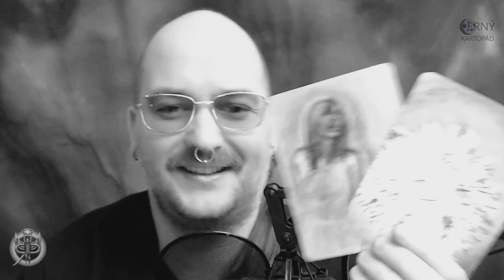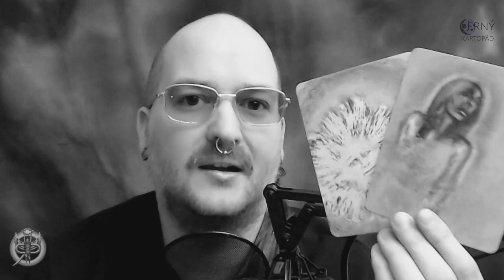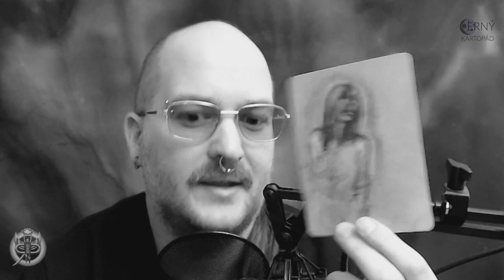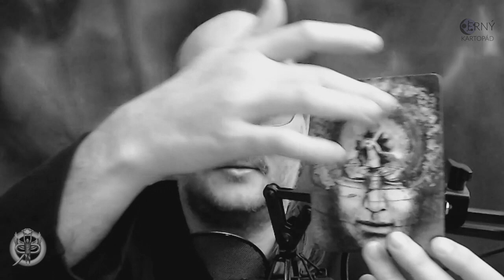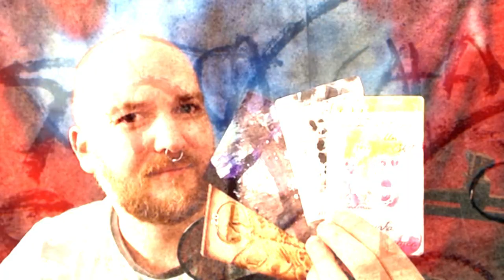Černý kartopád #7.17 – Neshazuj svou proměnu (NADČASOVÝ VÝKLAD)